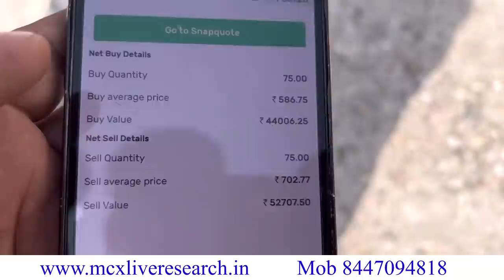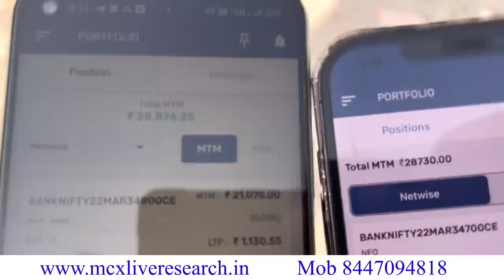Bank Nifty Stop Loss खाता ही नहीं Mcx Live Research | Technical analysis course | Option Strategy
Money Magnet Formula , Nifty Live Trade , Forex Live Trade , Mcx Live Trade

Option strategies , Bank Nifty
Candlestick
Trading Tips